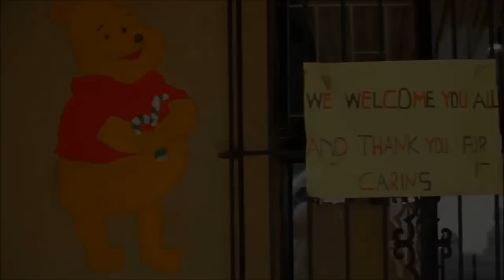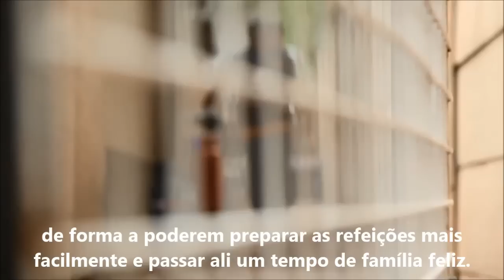Random Act of Kindness - NOMEAÇÕES R.A.K.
É uma nova onda de bondade, à escala global, que te pode tornar Embaixador(a) de um mundo melhor.
Cumpre um gesto de bondade e nomeia depois duas pessoas (ou empresa/s) para fazerem o mesmo e acompanha-as até ao fim desse gesto. Certifica-te que esta onda se propaga de cada um deles para dois novos Embaixadores.
Vê, neste vídeo, o resultado do desafio aceite pela Nando´s, um franchise multinacional iniciado na África do Sul por um português.

R.A.K. - Random Act of Kindness